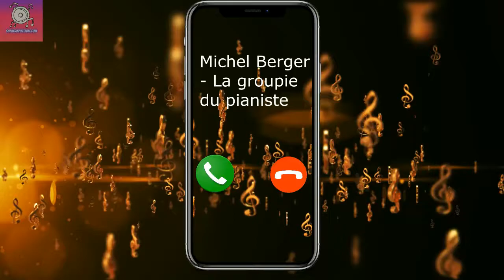Sonnerie Michel Berger - La groupie du pianiste pour téléphone | télécharger sonnerie gratuite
Télécharger la sonnerie Michel Berger - La groupie du pianiste est gratuit et facile, les utilisateurs peuvent télécharger le format Mp3 ou M4R pour votre téléphone.